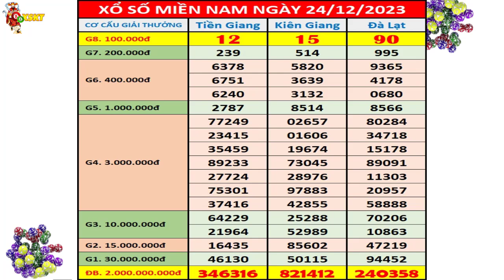Kết quả xổ số Miền Nam hôm nay chủ nhật ngày 24/12/2023 (xs Tiền Giang, xs Kiên Giang, xs Đà Lạt)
+ Thứ 2: TP. HCM (xshcm), Đồng Tháp (xsdt), Cà Mau (xscm)
+ Thứ 3: Bến Tre (xsbt), Vũng Tàu (xsvt), Bạc Liêu (xsbl)
+ Thứ 4: Đồng Nai (xsdn), Cần Thơ (xsct), Sóc Trăng (xsst)
+ Thứ 5: Tây Ninh (xstn), An Giang (xsag), Bình Thuận (xsbth)
+ Thứ 6: Vĩnh Long (xsvl), Bình Dương (xsbd), Trà Vinh (xstv)